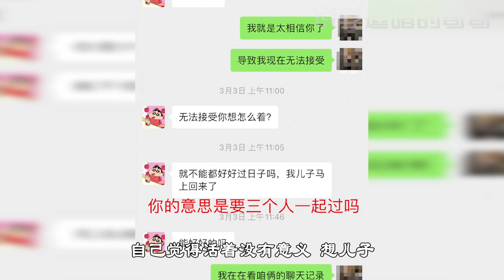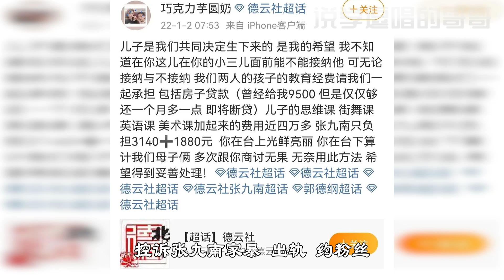张九南桃花债不断，离婚事件之后再陷出轨风波？拜托爷们：就不能好好说相声吗？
前天5月20号，俗称520，是情侣表达爱意的日子，但是这天，张九南没有接受到爱意，却被恨意打中，再次被爆出负面新闻。而这次爆料他的，不是前妻，而是另一个叫做萌啊萌的ID。
萌啊萌详细写了一段文字，描述了自己和张九南的情侣关系，并且爆料张九南在和她恋爱期间出轨。这一次，张九南还能让粉丝一次又一次地相信他吗？